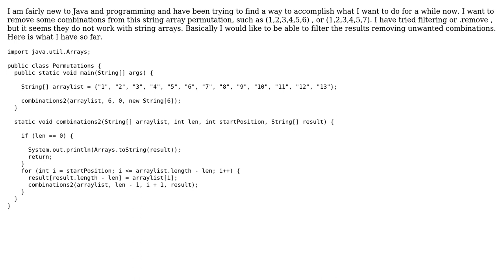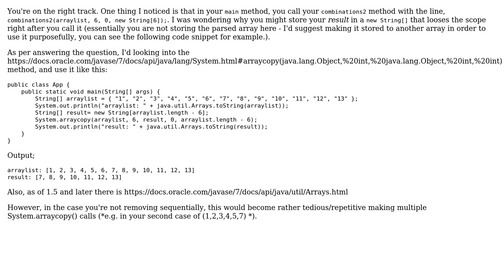Removing combinations from a permutation (2 Solutions!!)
Removing combinations from a permutation

With thanks & praise to God, and with thanks to the many people who have made this project possible! | Content (except music & images) licensed under CC BY-SA | Music | Images & others | With thanks to user sprinter user Nick Bell user Music Man and the Stack Exchange Network Trademarks are property of their respective owners. You are responsible for your own actions.